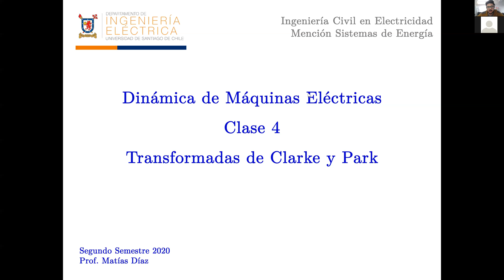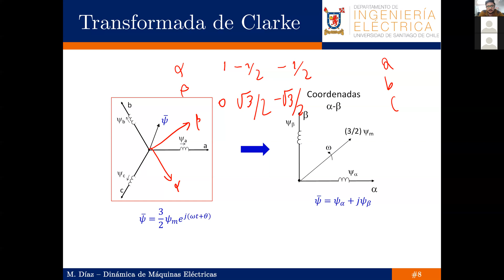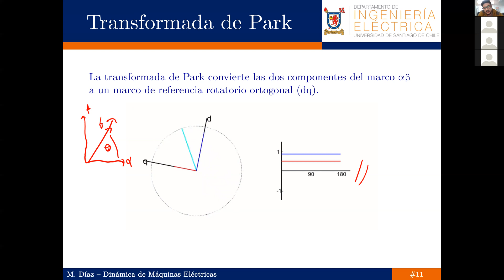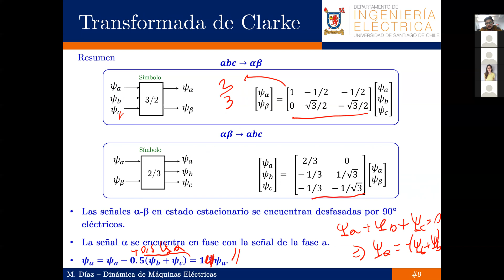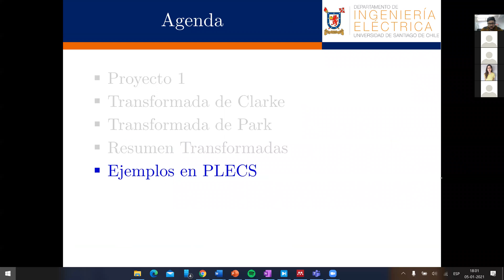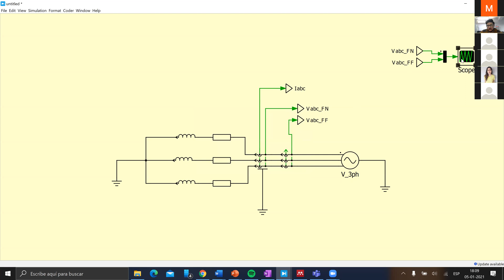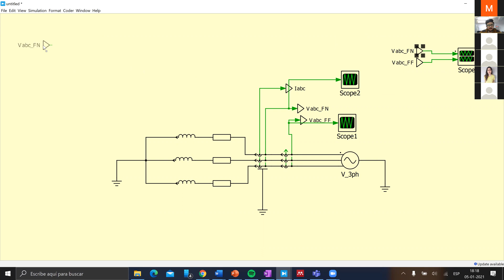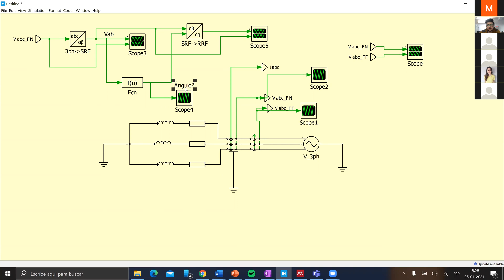Transformadas de Clarke y Park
Clase N°4 | Segundo Semestre 2020 | Curso Dinámica de Máquinas Eléctricas | Ingeniería Civil en Electricidad | USACH